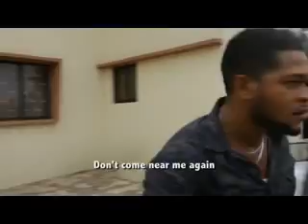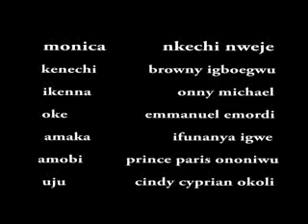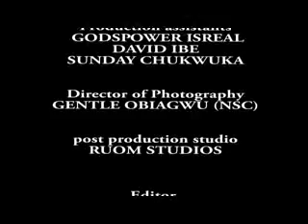Grand Tabou Nouvauté 2018 Film complet Africain Nolllyood En lingala